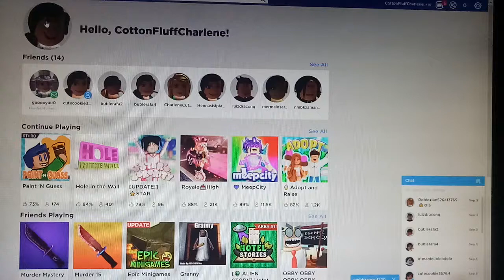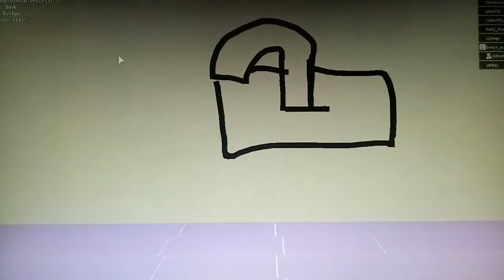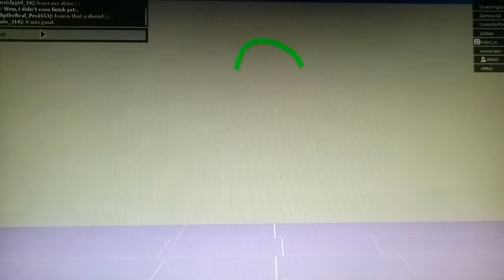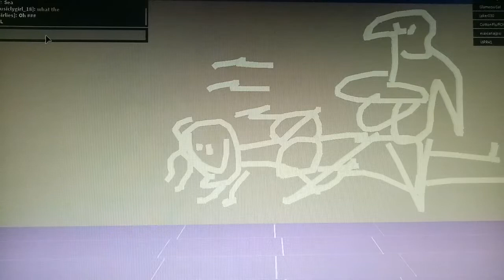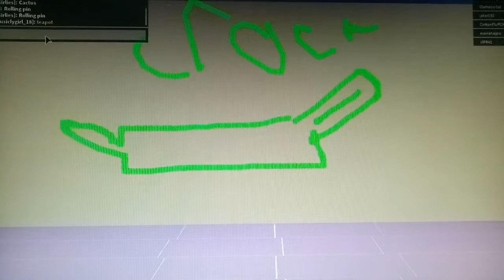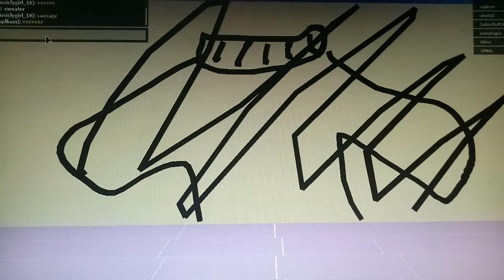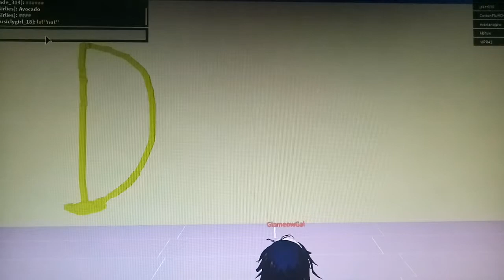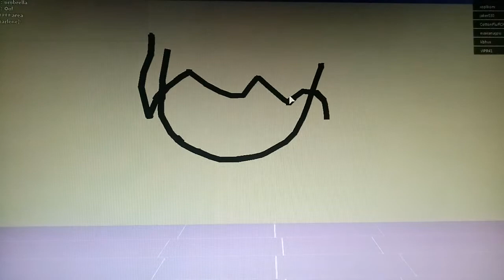Day 1 CharleneXie Plays Roblox!!